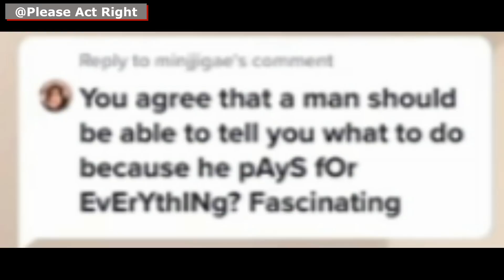Women Don't Give a F*ck About Men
Women Don't Give a F*ck About Men. There are women out there who attack other women whenever they show that they care about men. It's amazing how many women claim they want a man but could care less about a mans position.

This is your uncle Raulh of Please Act  Right.  During my years of dating I have come to realize there are a lot of women out there who don’t truly understand what relationships, marriage or having a husband is really about. When you love someone you can not be selfish. You will want that person to be as happy as you want to be yourself. Your spouse is not your child. I hear so many people say that once they get married they never want to get divorced, divorce is not an option. However, I watch women  enter into a relationship and make their significant other/husband work entirely too hard to keep the peace between the two. My videos are to help people understand why most women lose their man from the mans perspective. If you truly want your marriage to work or save your marriage, you have to understand it’s not going to go exactly the way you saw it in your dreams as you were growing up. Marriage is for grown folks and only grown folks can make it work.